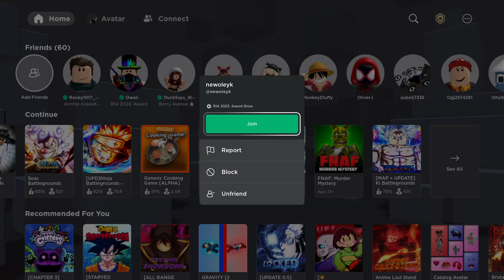This game is SUPER stressful Roblox Plunger roulette